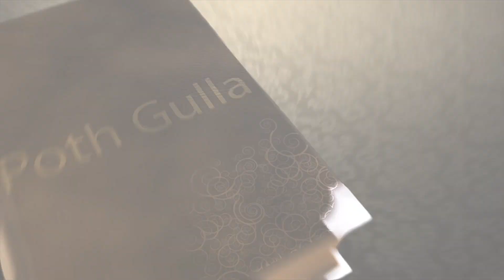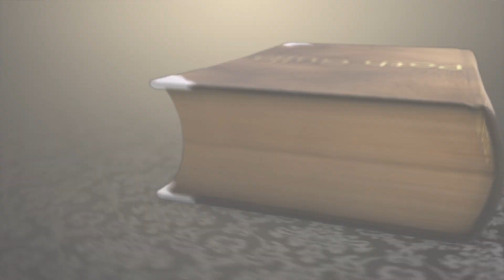Film Review | The Boy in the striped Pajamas | By John Boyne | Poth Gulla | Nazi extermination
Through the innocent eyes of Bruno, the eight-year-old son of the commandant at a German concentration camp, a forbidden friendship with a Jewish boy on the other side of the camp fence has startling and unexpected consequences.

Bruno an eight-year-old boy from Berlin, Germany is moved with his mother, Elder sister, SS Commander father to a countryside in Europe where his father powers over a concentration camp for Jews. Bruno went "exploring" one day and befriended a child his age named Shmuel. Shmuel was a Jew. The boy became good friends until Bruno was scheduled to move to a new location.